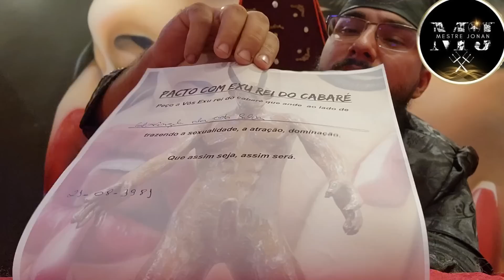ELIS@ SANCH€S FALOU MENTIRA E ME ATACOU PUBLICAMENTE 🤐